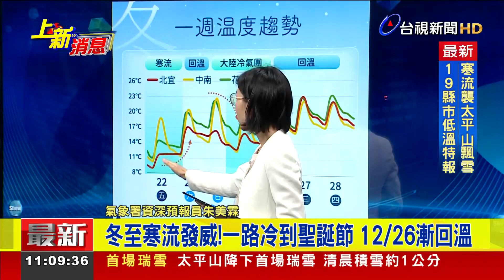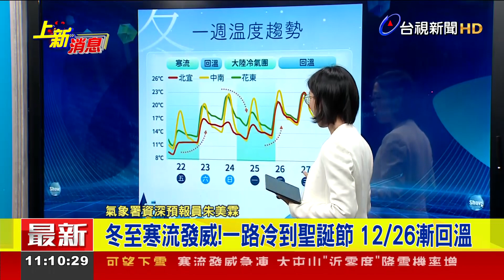寒流發威！玉山零下5.7度 桃園6.7度平地最低【最新快訊】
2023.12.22【最新快訊】今天是24節氣的冬至，寒流影響台灣，全台有感，今天晨間 平地測得最低溫在桃園楊梅 僅6.7度，新竹關西7.0度，另外玉山只有零下5.7度，入冬首波寒流發威 ，來聽氣象署的最新說明。